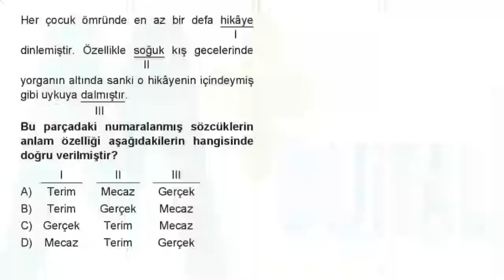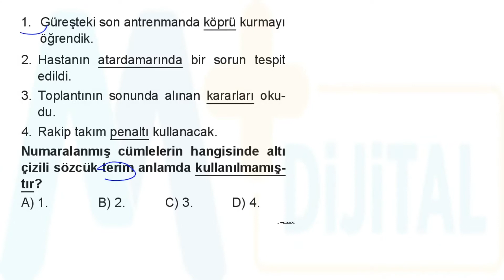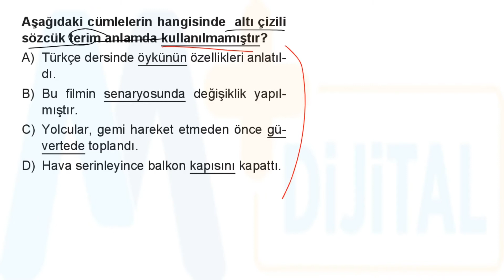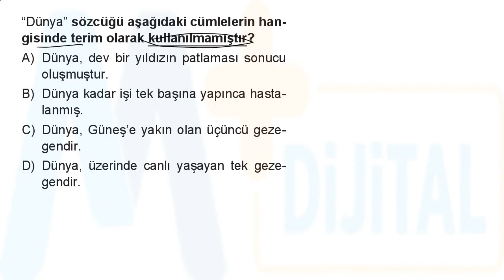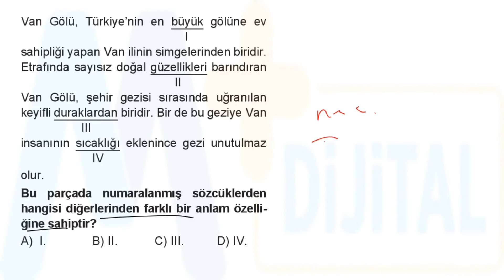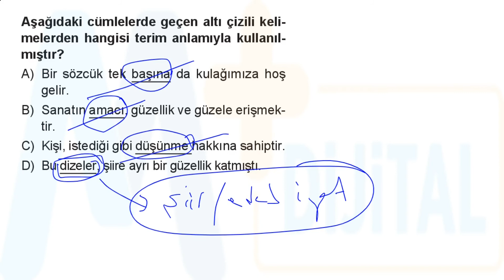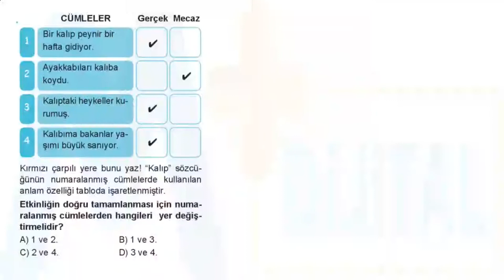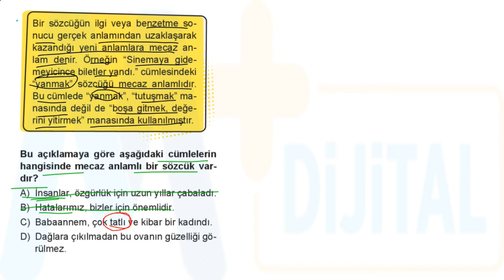SÖZCÜKTE ANLAM TEST-3 ÇÖZÜMLERİ - SPOİLER YAYINLARI - 5. SINIF TÜRKÇE SORU BANKASI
Merhabalar, bu videoda Spoiler Yayınları tarafından yayımlanan "5. Sınıf Türkçe Soru Bankası"nın "Sözcükte Anlam-3" başlıklı testini çözümledim.